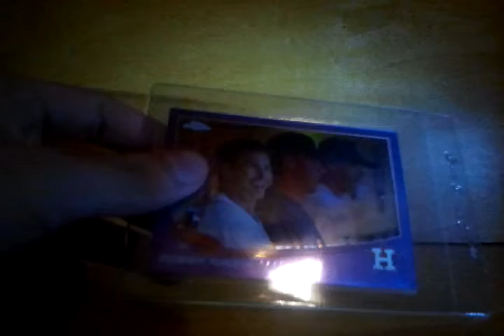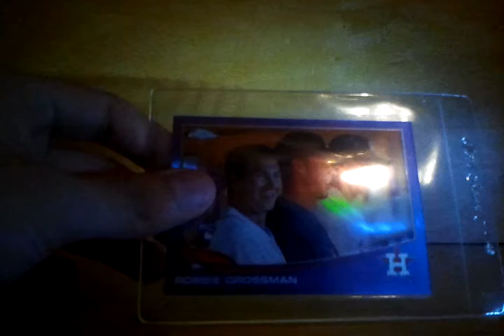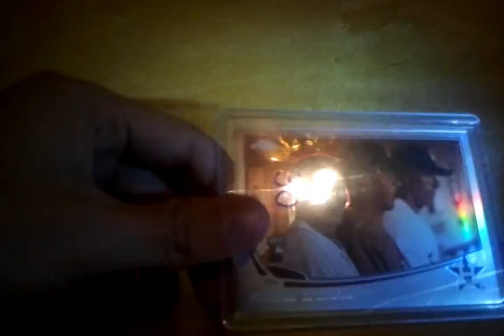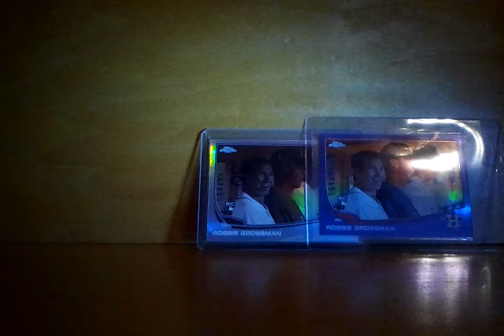Mail Day #20: Ebay Color Pc Cards!!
"Topps" "Upper Deck" "Score" "Donruss" "Dollar Tree" "Target" "Walmart" "mojo" "sick" "Pc" "baseball cards"